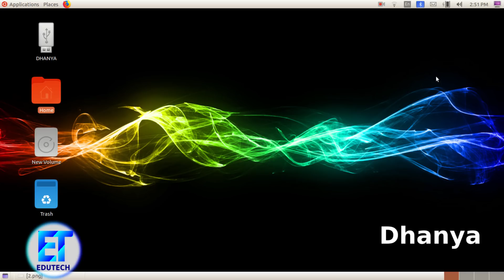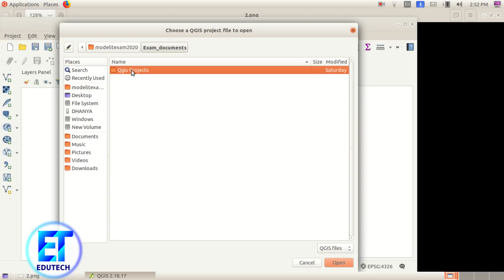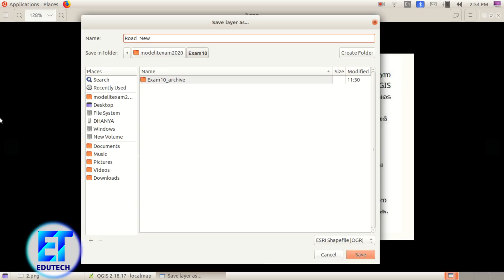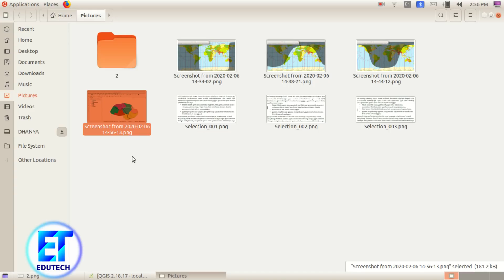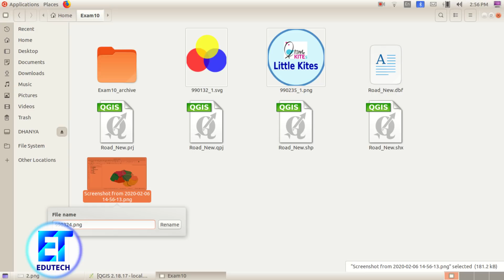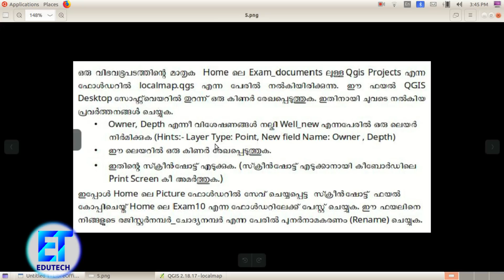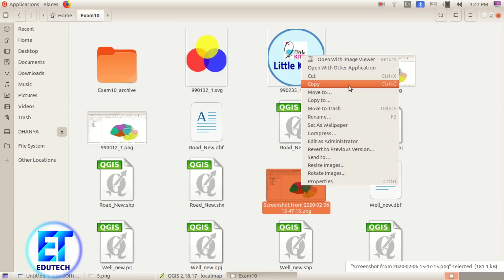SSLC Model IT Exam 2020 -- Qgis 1